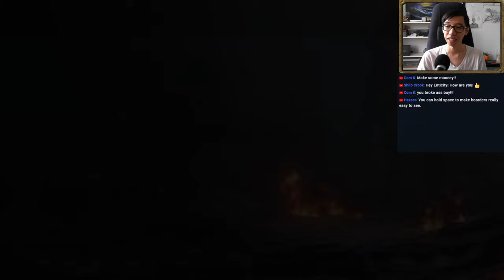The Hardest Franz Campaign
I must declare war on everyone and have the highest crisis settings. Let's see if this is winnable!